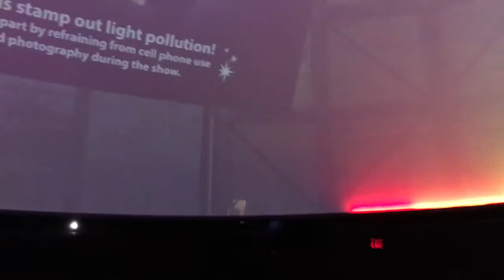January 2016 - COSI - Planetarium